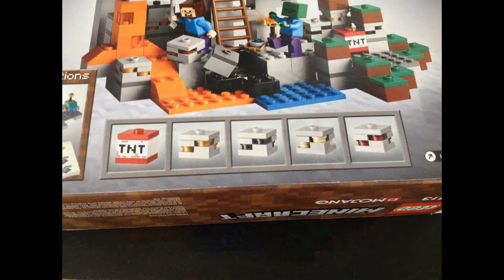Minecraft - The Cave - Jaskinia - LEGO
The Cave Minecraft Lego bricks klocki